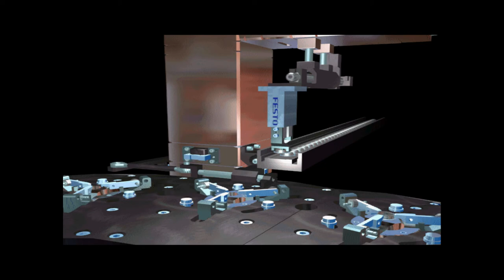VTG DEMO 1998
GENERAL ELECTRIC LIGHTING  TUNGSRAM

VÁKUUMTECHNIKAI GÉPGYÁR

GE H7 CAR-BULB PRODUCTION

APL 1998